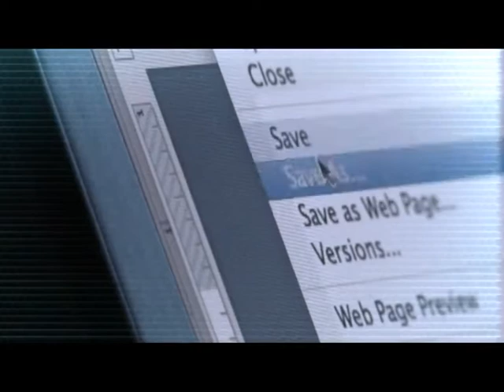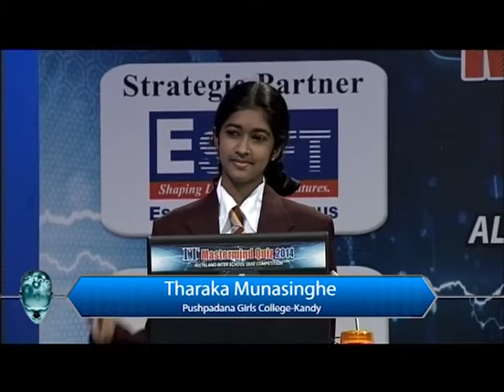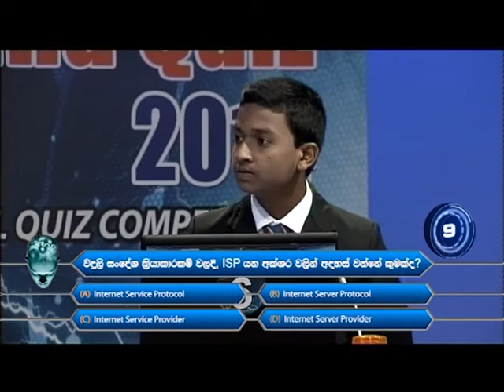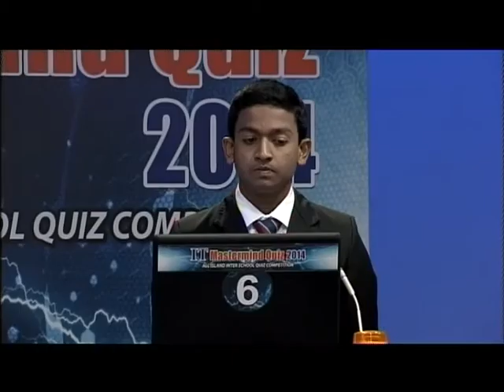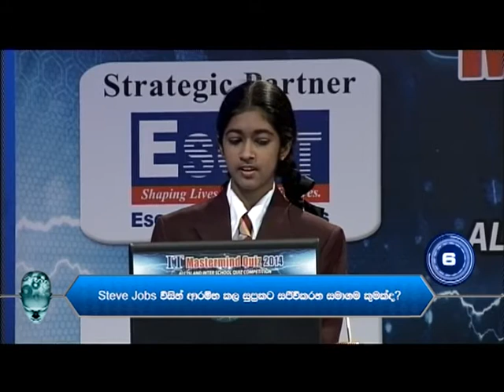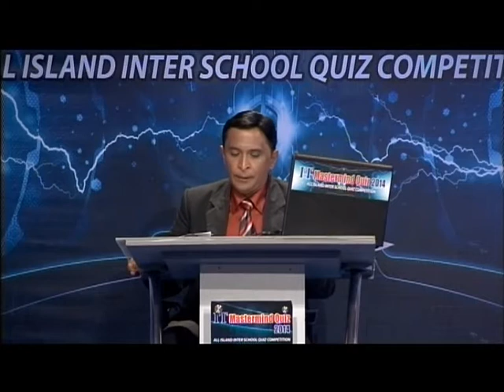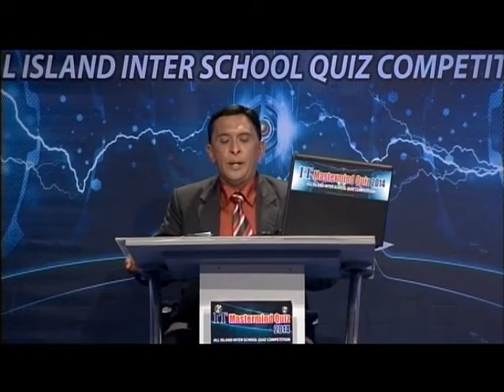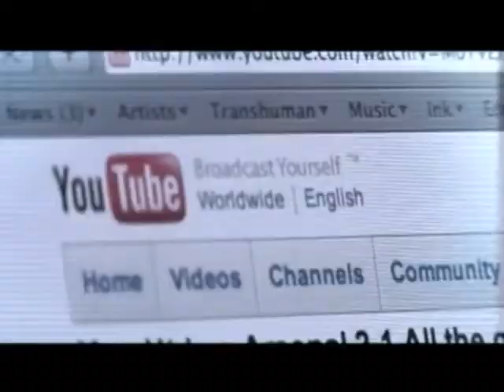IT Mastermind 2014 - Episode 01 (17.09.2014)